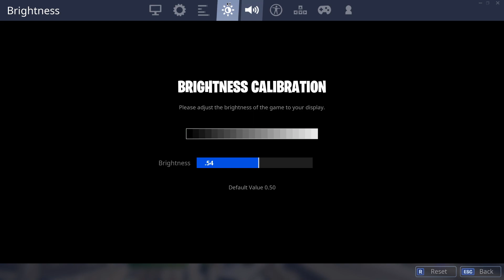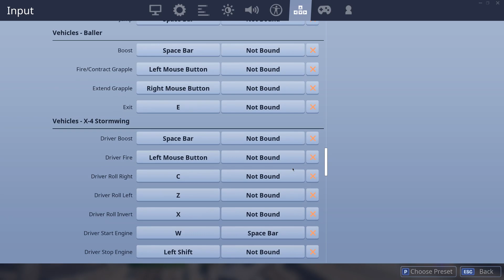Box fight king | settings video